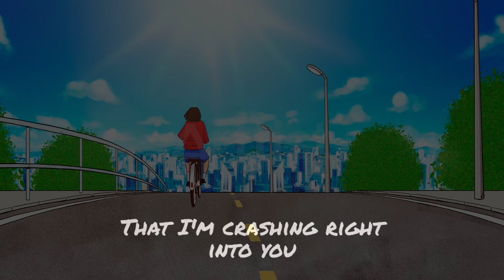Nightcore - Freefalling (Lyrics)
Lyrics :

I've never felt so alive in my life
'Cause you make me come to life every time

I'm free (I'm free)
Oh, and I'm loving all that you do
Can't you see (You see)
That I'm crashing right into you?

Yeah, I'm free falling
Can you hear me calling, calling for you?
Imma keep on falling, falling for you